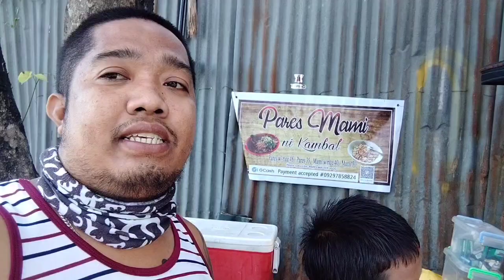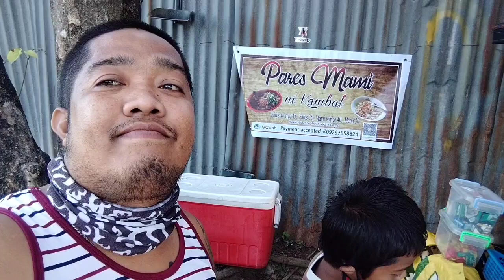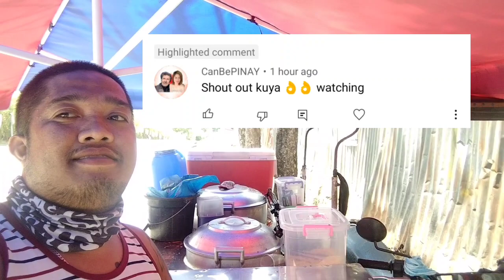PAANO DUMUGIN ANG PARES MAMI NI KAMBAL?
sipag at tyaga lang 🙏🙏🙏
salamat sa supporta mga master